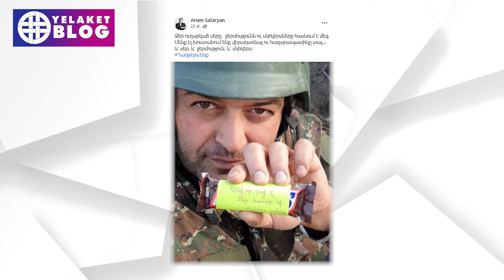«Ձեր ուղարկած սերն ու սնիկերսները հասնում են մեզ». Արսեն Սաֆարյան